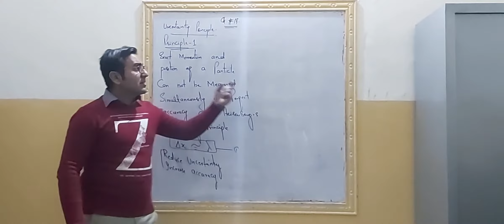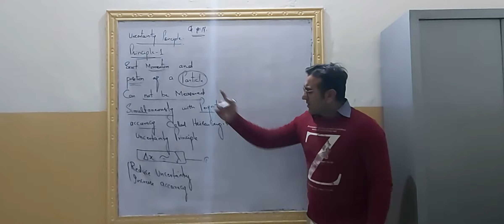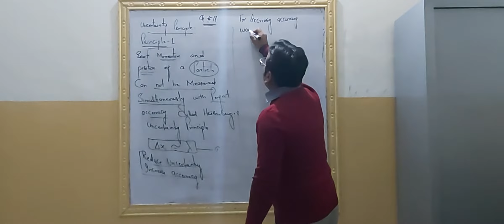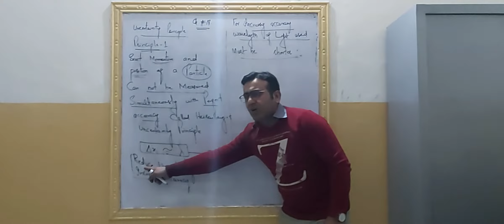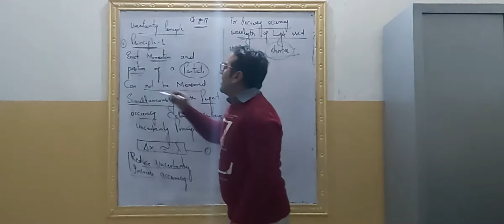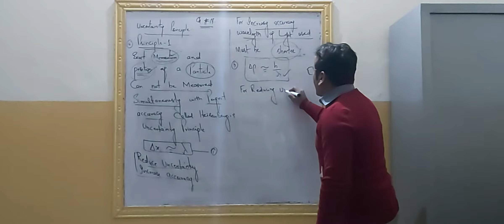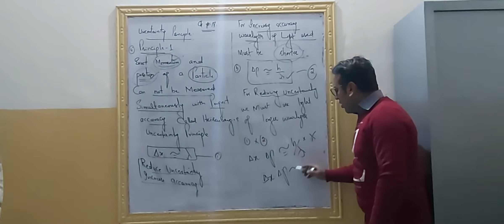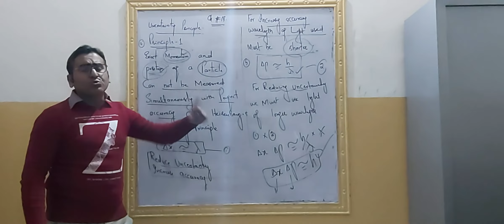2nd year||ch#19 Heisenberg Uncertainity Principle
In quantum mechanics, the uncertainty principle is any of a variety of mathematical inequalities asserting a fundamental limit to the accuracy with which the values for certain pairs of physical quantities of a particle, such as position, x, and momentum, p, can be predicted from initial conditions.

Uncertainty principle, also called Heisenberg uncertainty principle or indeterminacy principle, statement, articulated (1927) by the German physicist Werner Heisenberg, that the position and the velocity of an object cannot both be measured exactly, at the same time, even in theory.